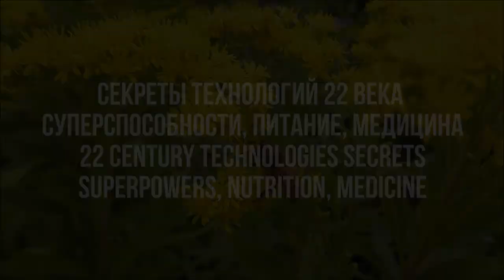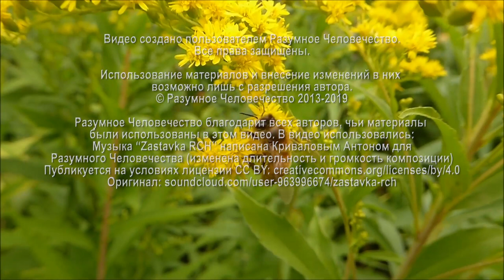Естественное И Неестественное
О способах определения естественных  вещей в жизни рассказывает Григорий, эзотерический психолог. Семинар "Секреты Медицинских Технологий 22 века" прошел в ноябре 2018г. в Хельсинки.